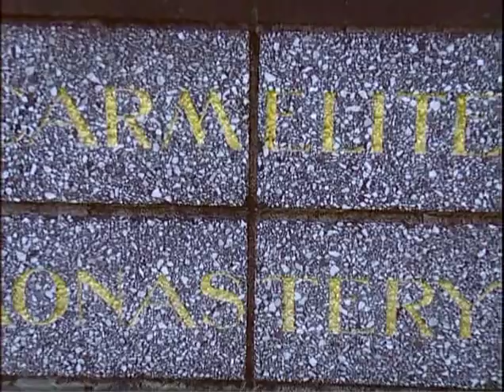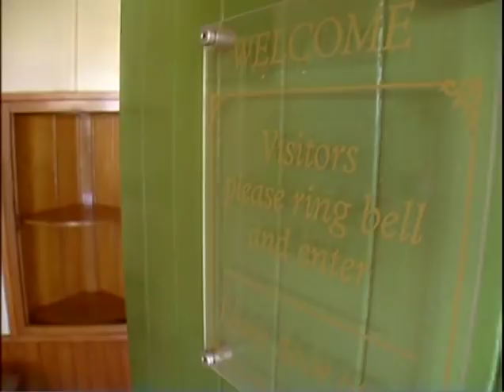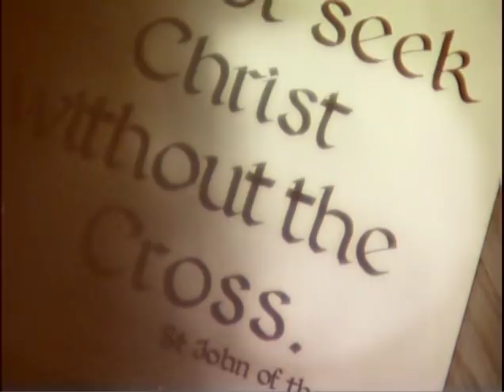"Silence is Golden" Carmelite Nuns 1/2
A privileged meeting with The Carmelite Nuns at their home in Addington.

This program was made as part of CTV's 'Up Close and Personal' Series
Tuesday 8:30pm
Repeats Friday 2:00pm